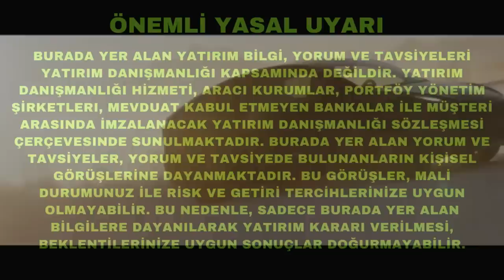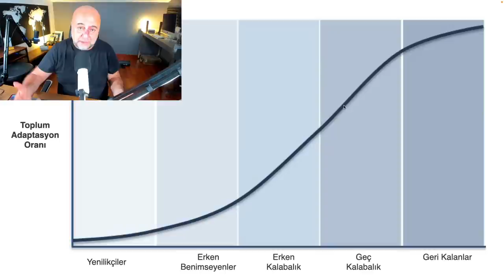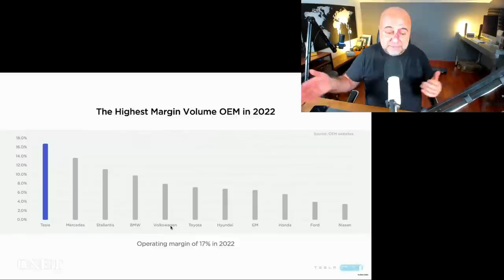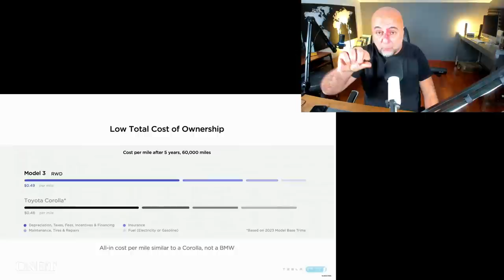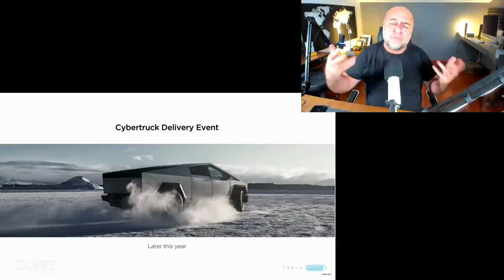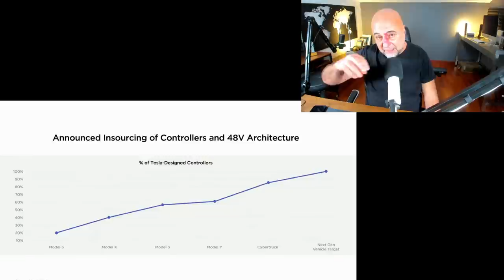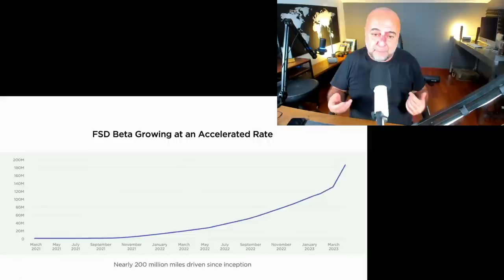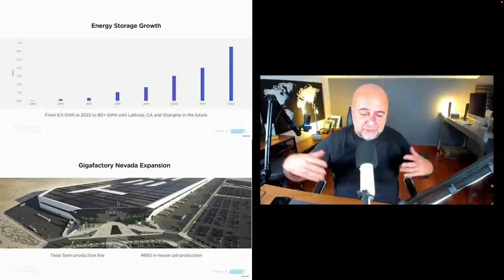Tesla Hissesi Neden Çıldırdı?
Tesla genel kurulunda Elon Musk öyle şeyler anlattı ki...